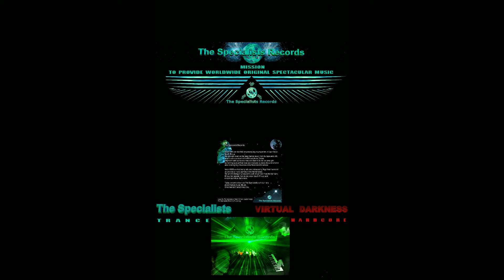TSH16 The Captain Of The Pirates (Thunderstorm Remix) - THE SPECIALISTS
Made by Peter Vanderlinden & Frank Vanderlinden
Hard House & Hard Trance Music Productions Belgium
The Specialists Records